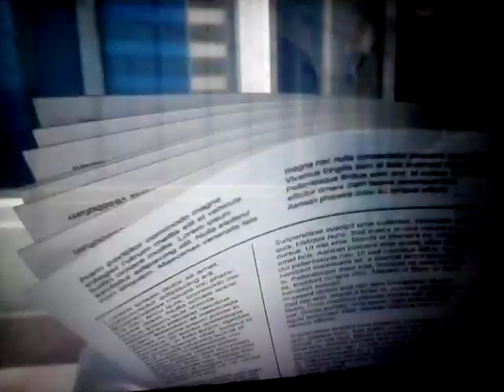Norm of the North Scene - You Don't Mess with the Norm